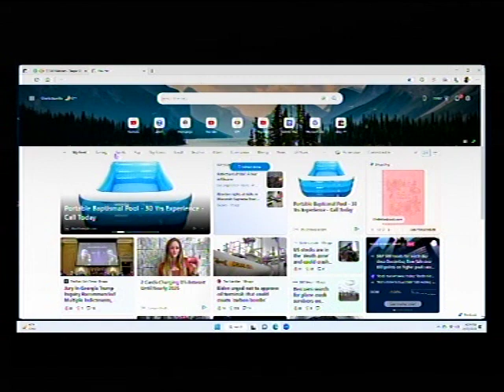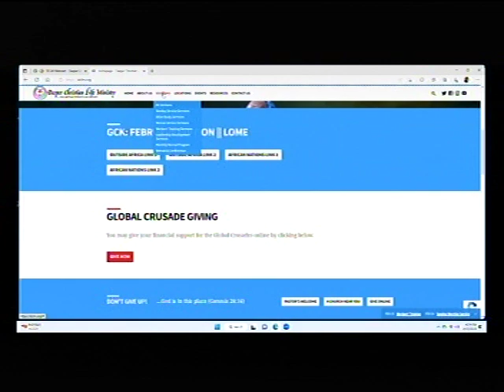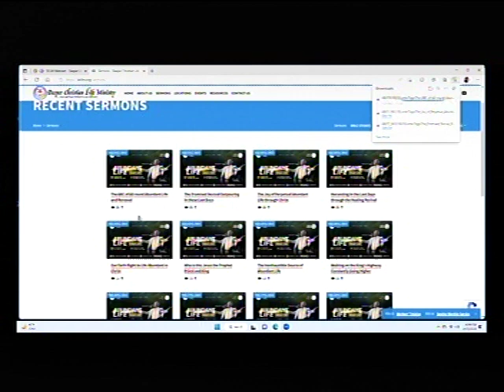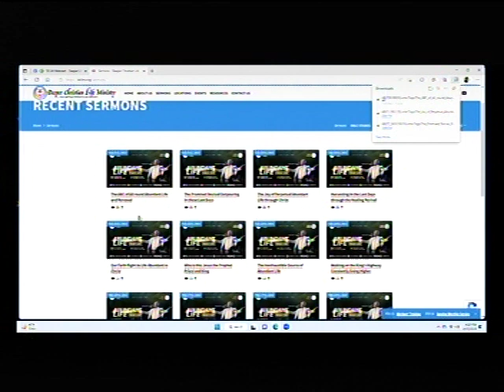DEEPER LIFE BIBLE CHURCH CHARLOTTESVILLE LIVE STREAM